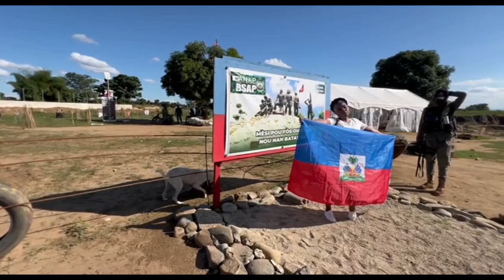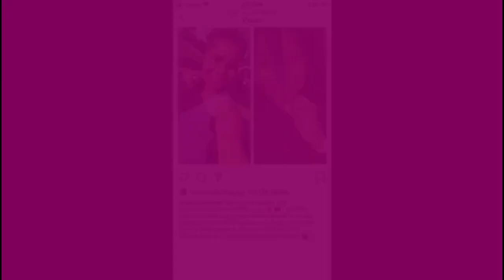I can't believe what BSAP officers at the Kanal in Haiti are Saying!! Cap Haitien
Must watch til the end

THANK YOU ALL FOR YOUR SUPPORT OF THIS CHANNEL !

IF YOU ENJOYED THESE VIDEOS PLEASE LEAVE ME COMMENT AND/OR ANY SUGGESTION YOU MAY HAVE THANKS AGAIN FOR YOUR SUPPORT OF LIFEINHAITI WITH MARIE.